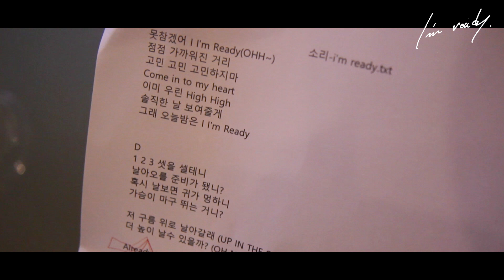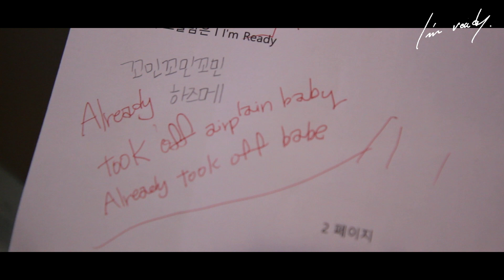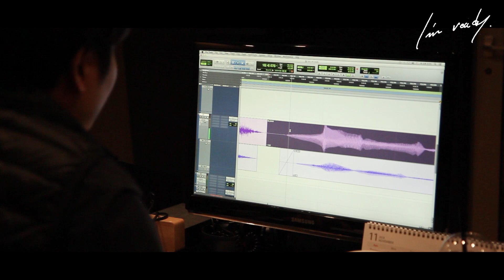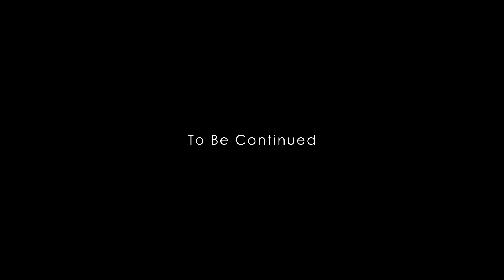(EN/日) 'I'm Ready (FEAT. JAEHYUN)' 녹음+인터뷰 [소리]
안녕하세요 소리예요!

이번에 I'm Ready 라는 신곡으로 여러분들을 다시 찾아왔는데요.
래퍼 재현님과 함께 한 녹음실 메이킹 영상과 인터뷰를 공개합니다!
녹음실에서 있었던 다양한 에피소드 재밌게 봐주시고
중독성 가득! 즐거운 리듬의 댄스곡 ' I'm Ready ' 많이 사랑해 주시고,
열심히 활동하는 모습 기대해주세요!

그리고 공유도 잊지마세요~!

영상에 관한 문의는 메일로 부탁드려요!